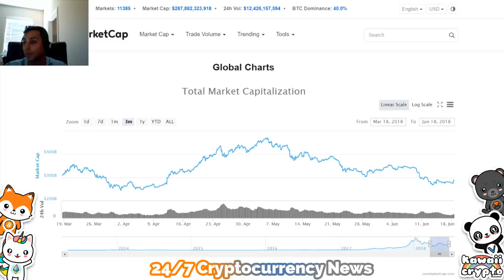Bull Market for Cryptocurrency may take longer than Expected - Cryptocurrency